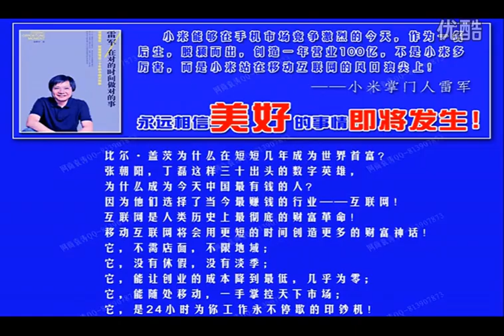穷小子被女友抛弃，四年后变总裁回来羞辱前女友，涂磊怒斥太残忍